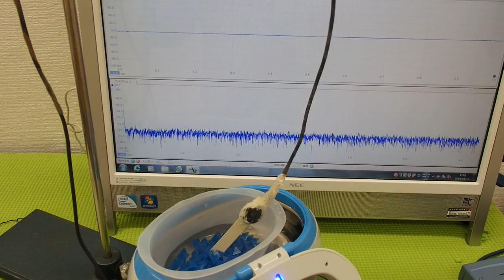表面弾性波を利用した、オリジナル超音波システム ultrasonic-labo